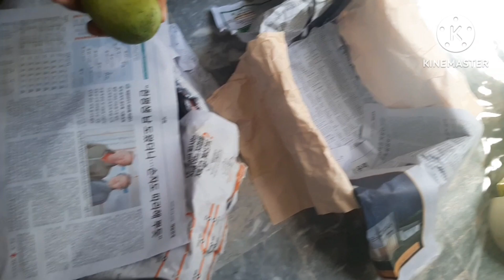daily routine vlog|| Aam ka muraba recipe|| barish ka aana light ka jana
dailyvlog aam ka muraba#barish ka aana light ka jana